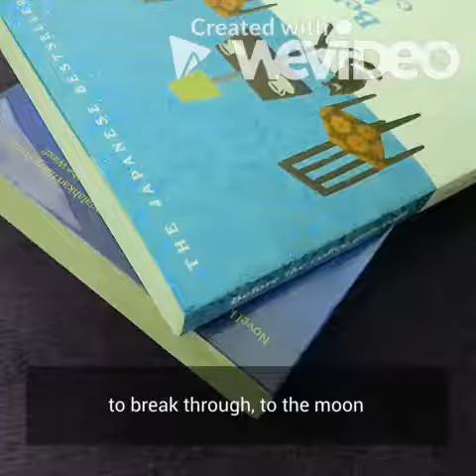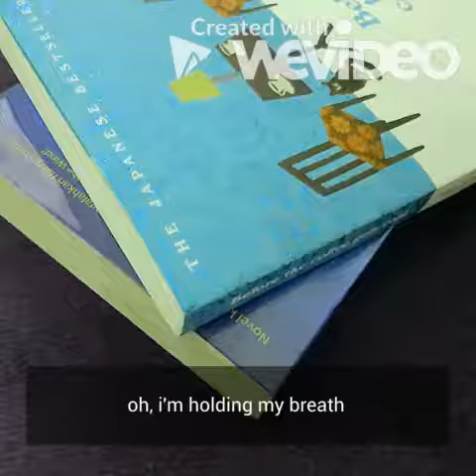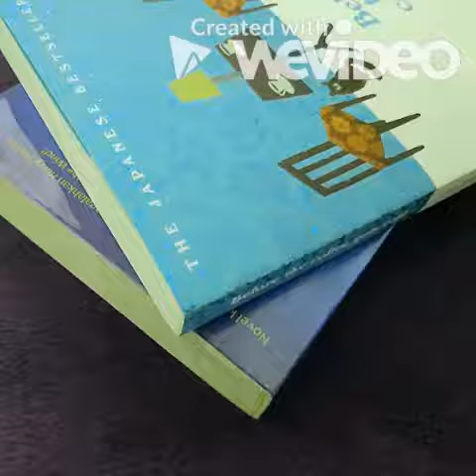Ponder II - [Single]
Killing time while in self-quarantine
This is what I ended up making!
Another single in 2021 titled "Ponder II" (if you have not checked out "Ponder", please find it at the end of this video!). I hope you enjoy my new song and casually listen to it. Leave a comment about your thoughts on it! I'd really appreciate it!

Arranged by Katya
Composed by Katya
Edited by Katya
Lyrics by Katya
Edited in WeVideo (not my usual app)

Lyrics:

losing senses
i failed to track my own time
confided within
restless night and i feel numb

no, i can't hear you
calling my name out loud

i long for you holding me tight
won't you tell
what scent is on your body tonight?

i wish i knew a thing or two
to break through, to the moon

stealing chances
worried they would go away
when i am trying
to keep my monsters at bay

screaming, "i love you"
thousand of miles apart

is it the one you said you like?
a cold breeze and roses

oh, i'm holding my breath

here's my truth
i dream of you every night
i can't tell
what it means when i see you smile

does it say that you love me back?
'cause i sure do